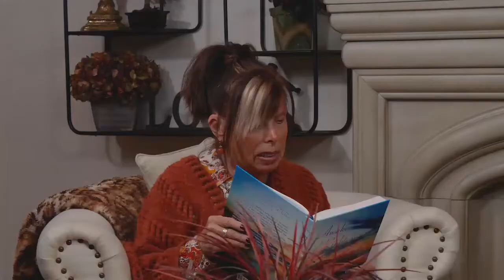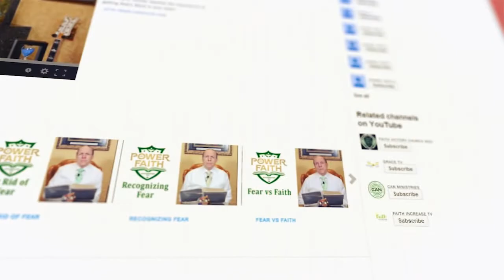October 29, 2021 - Awake to Righteousness